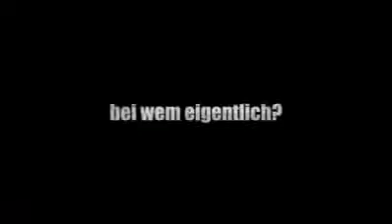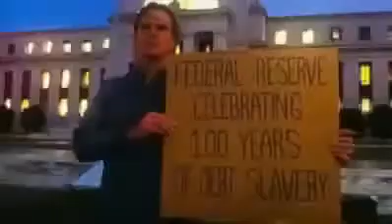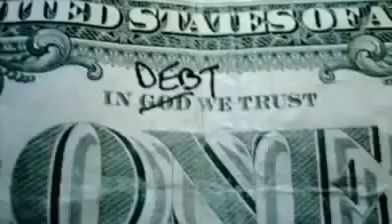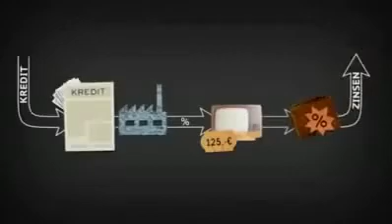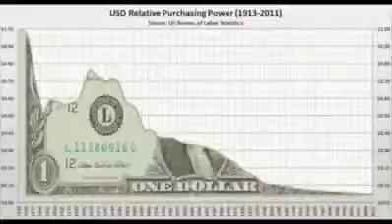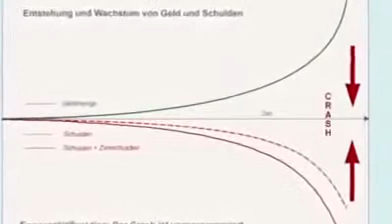Die Wurzel allen Übels